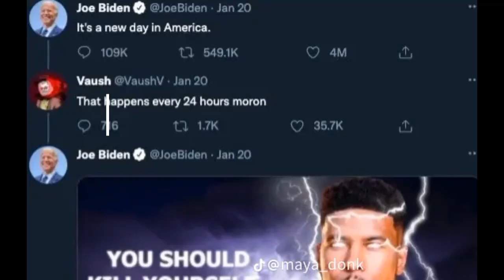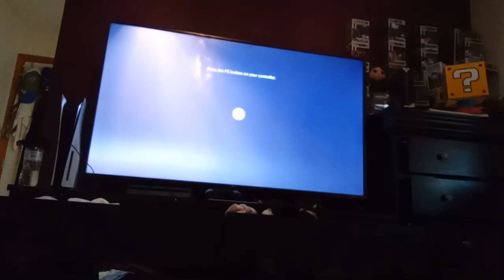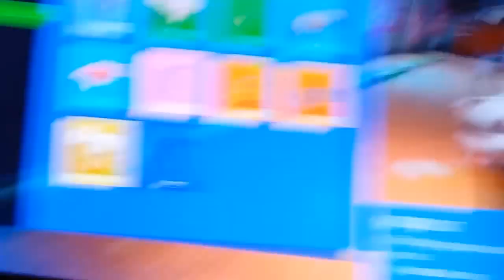:Dominic Movie Mario's ps5